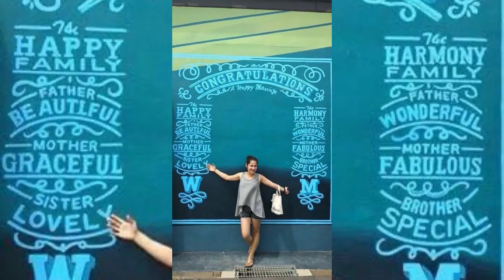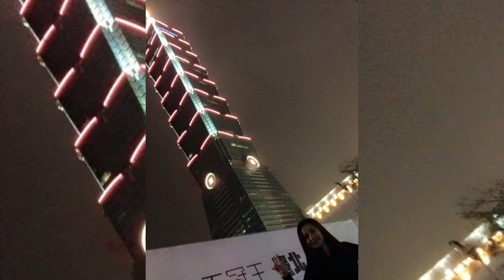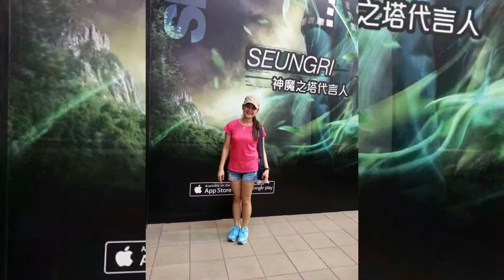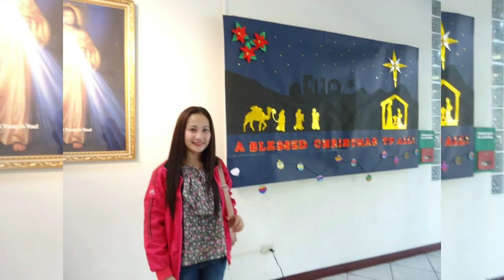Taiwan sobra na kitang namimiss☹️kelan kaya kita ulit babalikan?!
Sobrang miss ko na ang bansang taiwan kung saan ako unang naging isang ofw,.marami akong gustong balikan sa taiwan lalo mga lugar doon na magaganda at mga pagkain ng taiwan…kaya ito nagbabalik tanaw nalang muna ako malay natin balang araw makakabalik ulit ako  hindi nmn masamang maghangad ulit bilang ofw sa bansang taiwan☺️☺️❤️❤️🙏